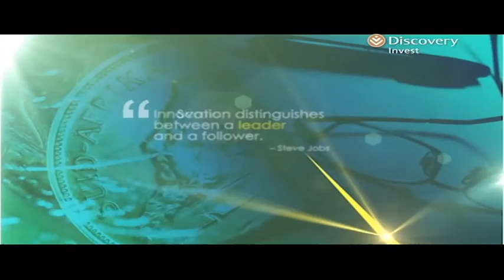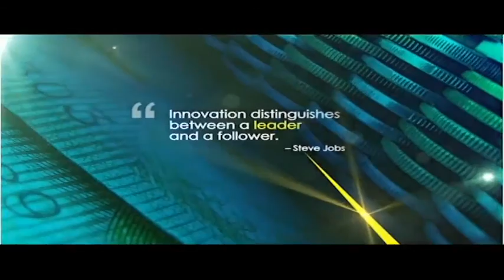Why billionaire Christo Wiese's family is backing Aleit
Entrepreneur Christo Wiese has a reputation for backing the right investments. The theory goes if the billionaire backs an investment it is worth looking at. This is the MoneyMakers, I'm Bruce Whitfeild. Tonight I find out from Hans Roosenschoon, CEO Aleit Group and Academy why the Wiese family has announced their involvement as benefactors to an exclusive new Entrepreneurial Business Development Programme.